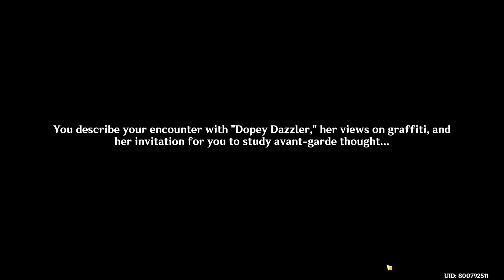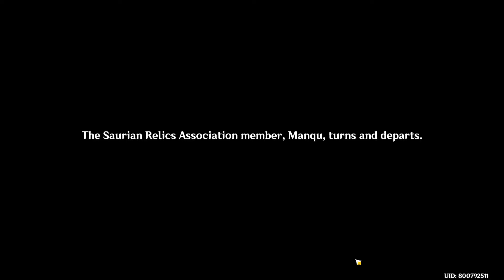Traces of Artistry Event Guide Day 1 | Genshin Impact 5.0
Traces of Artistry is the flagship exploration event in Genshin Impact 5.0. Learn about Traces of Artistry, how to play the Natlan Exploration event, and all event rewards including the free event weapon in this guide!
Traces of Artistry is an exploration event where players get to travel around Natlan and play mini-games to earn various rewards!